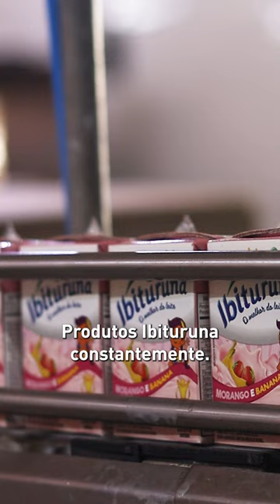Cooperativa e Armazém alcançam melhores resultados de 2024!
Graças ao esforço e dedicação de cada produtor, a Cooperativa e o Armazém da Cooperativa alcançaram seus melhores resultados em 2024!
E aqui na Cooperativa, esse resultado é entregue ao produtor com o Bônus Fidelidade e o Bônus Armazém! Confira!